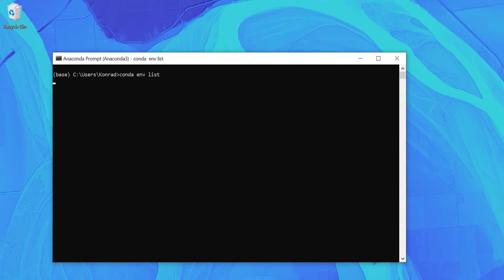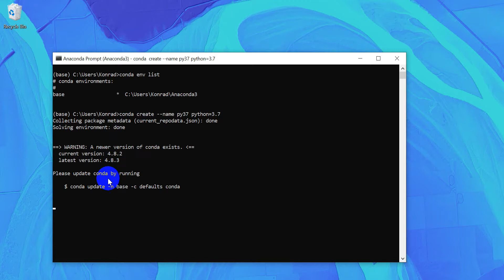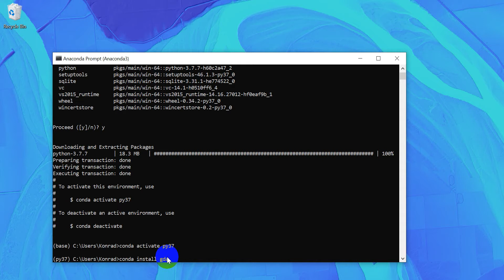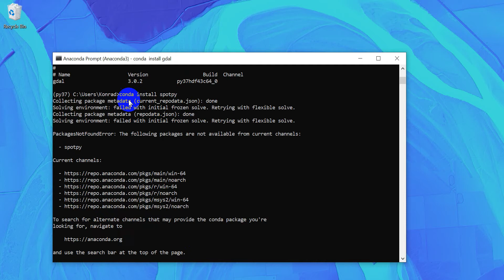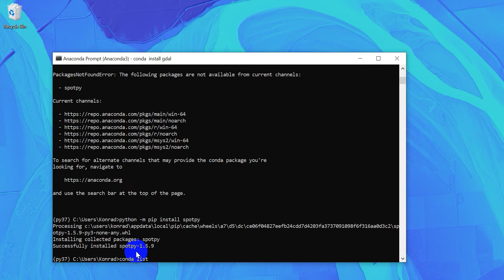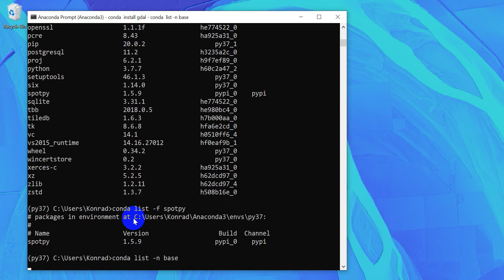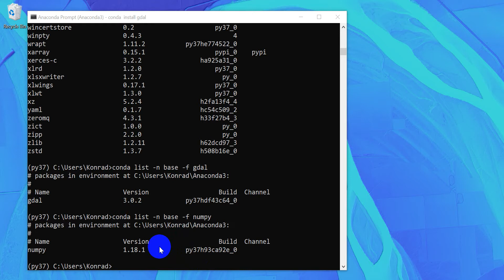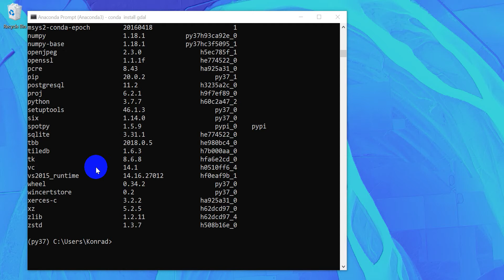Anaconda Environment Install Python Packages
Install Python packages to an Anaconda environments using the command line interface on Windows.

Visit opensourceoptions.com for more content and courses